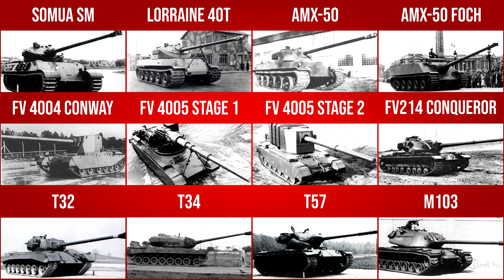S5E3 - Т-10 (JSz-10) [PÁNCÉLOS PAKLI]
A kevésbé ismert harckocsikat bemutató minivideó-sorozat 5. évadának 3. részében az utolsó nehéz harckocsi, a szovjet T-10-es jelentkezik.

Ahogy egy kedves néző felhívta rá a figyelmet, a videóban hibásan hangzik el, hogy a KV-1-es 75 mm-es löveget kapott (valójában 76,2 mm-est).

0:00 - Előzmények és tervezés
5:46 - Konstrukció
8:44 - Gyártás, harctéri teljesítmény és változatok
16:45 - Értékelés